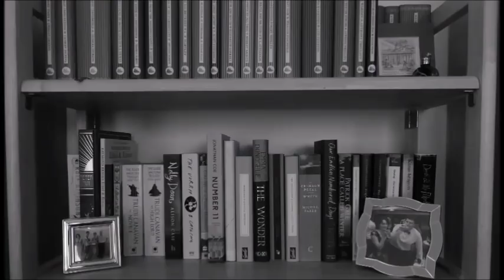Goodbye George Eliot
In which I rant a little...

---General links---